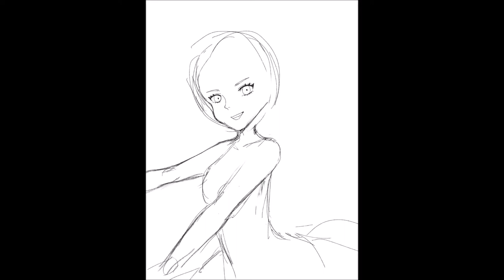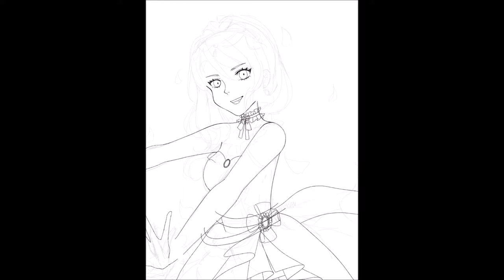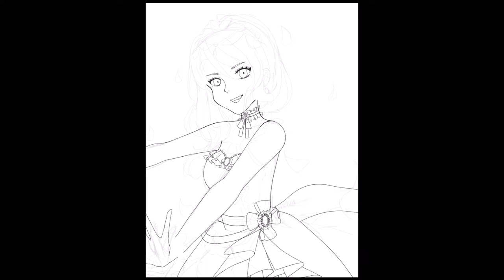【speedpaint 】tomoe udagawa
speedpaint of tomoe udagawa // best girl from bandori ! ^ o ^
everything drawn and colored on procreate on ipad

music doesn't belong to me and all that fun stuff (listed in order)
yuaru - asu no yozora shoukaihan
yoasobi - racing into the night
youthk saeki - dancing
mengyuan xu - china